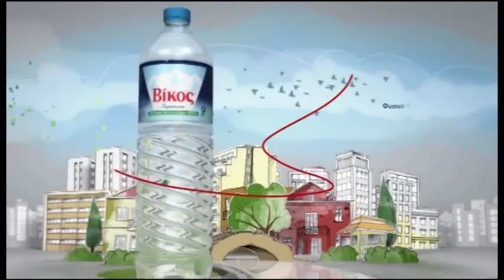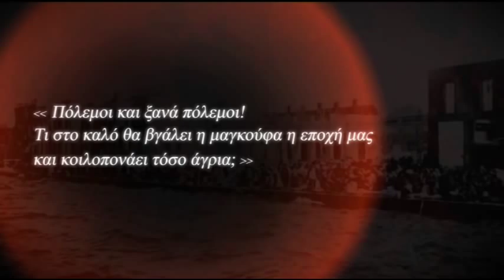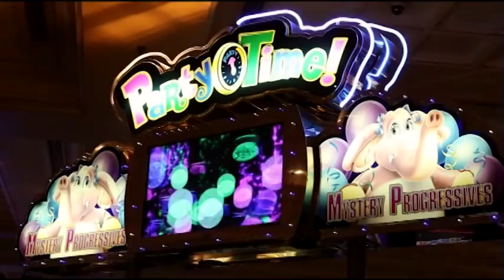Η εκπομπή του Ν. Χατζηνικολάου στο enikos.gr: Έρχεται και νέο μνημόνιο; Μέρος B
Η εκπομπή του Ν. Χατζηνικολάου στο enikos.gr: Έρχεται και νέο μνημόνιο;
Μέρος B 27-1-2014